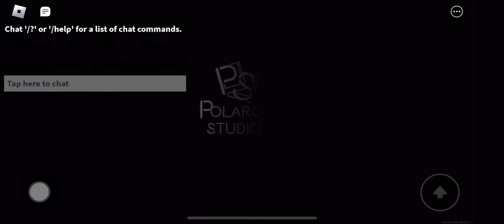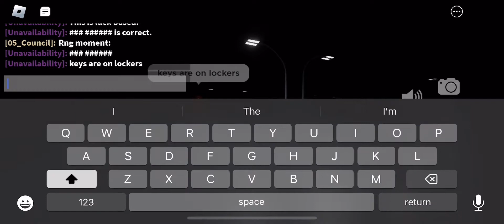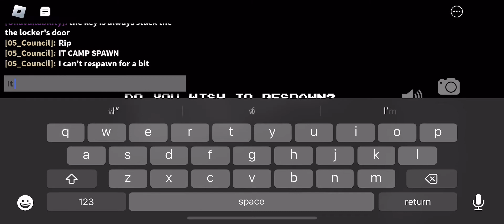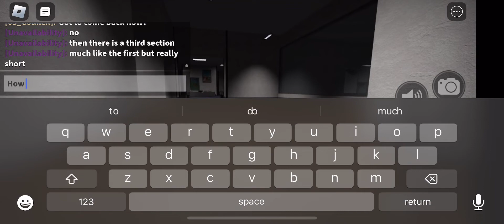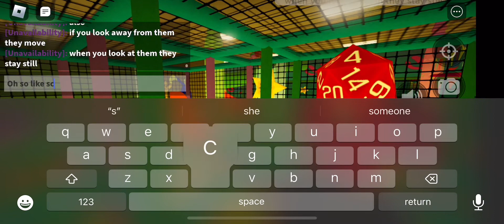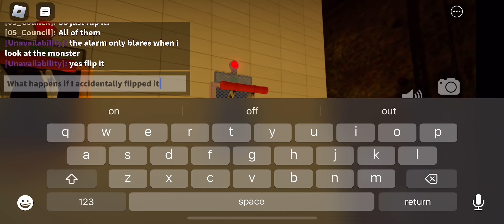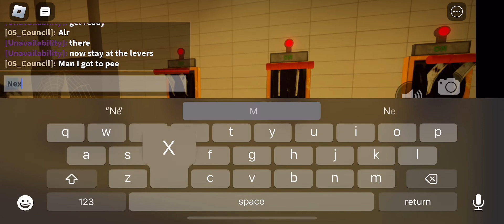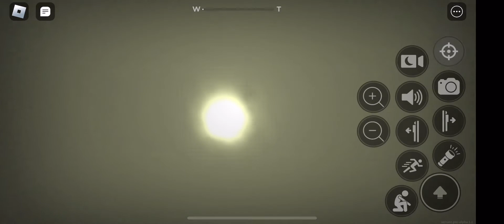Apeirophobia Roblox levels 8-16 (no commentary)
Pro tip: die inside lockers, you won’t lose a life